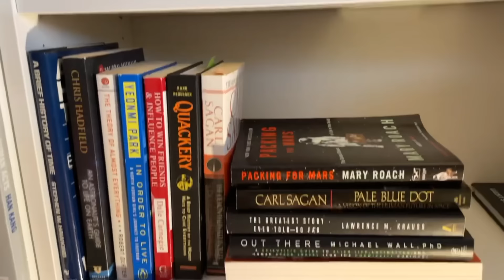All the books I want to read this fall! || October TBR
Hey Booktube, fall is in full swing so here are all the books I want to read in October, lots of mystery/thriller/horror books and some cozy fantasy thrown in there. I think this month will be my best one so far!

"The Giant Jar"
Colorful light

_____ FILMING EQUIPMENT _____
Mic Stand
Ring Light